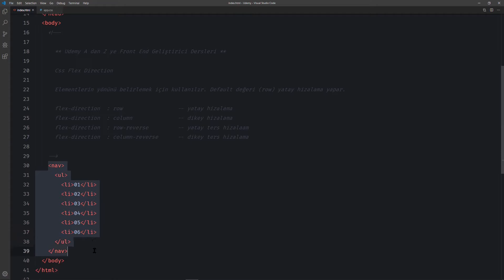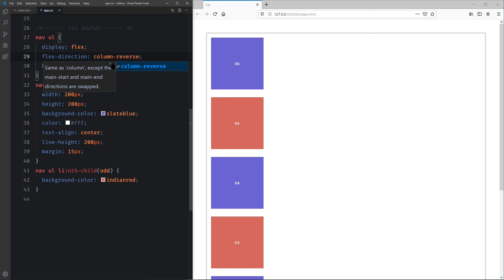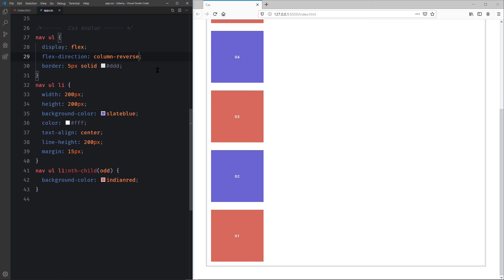51 - Css Dersleri - Flex-Direction & Flex Yönünü Belirle